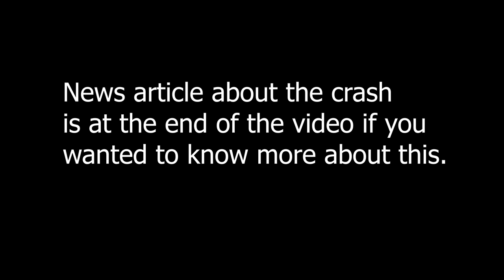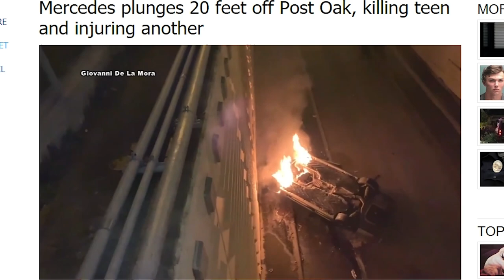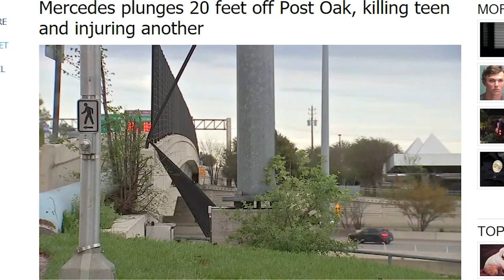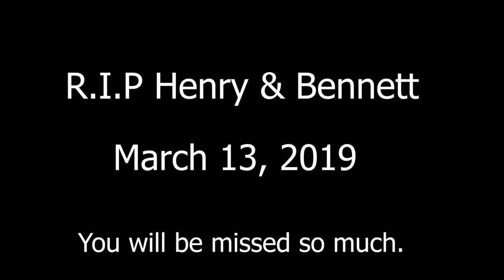Say Hello To The FASTEST TX2K CARS IN HOUSTON!! ( R.I.P. Bennett & Henry ❤ )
This is the Shop Houston GTR meet up where all the super high horse power cars that got shipped in for the weekend come to get to know one another and prepare for the upcoming races for the weekend. Here we got to look at some of the fastest GTRs and Lamborghini Huracans in all of Houston and maybe the world! Hope you guys enjoy watching and are excited for all the TX2K content to come. Also Rest In Peace to my good friends Bennett and Henry they were involved in a fatal accident last night and the entire car community is mourning their family's loss.

SHOP FOR SOME SINCLAIR PHOTOS MERCH!